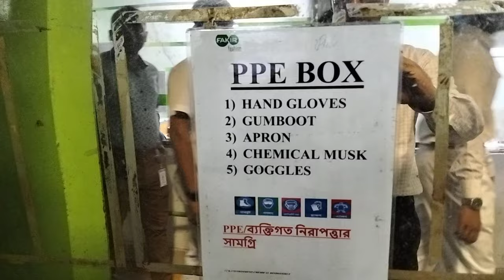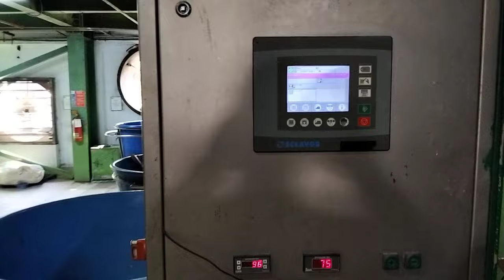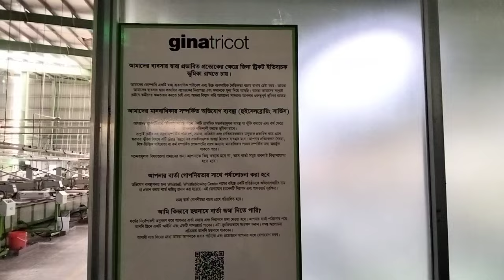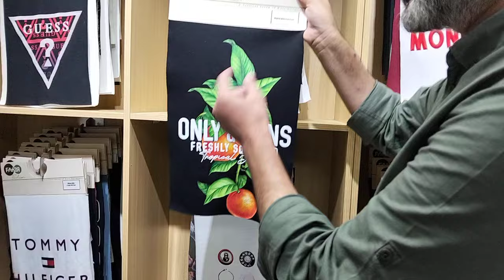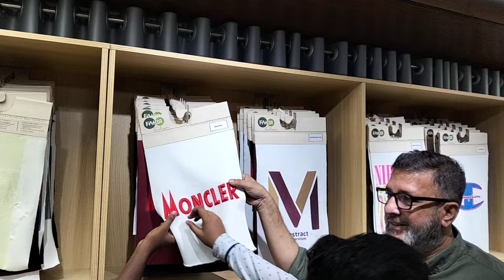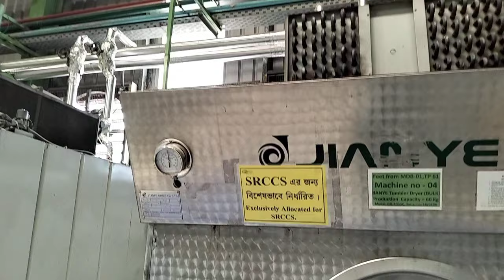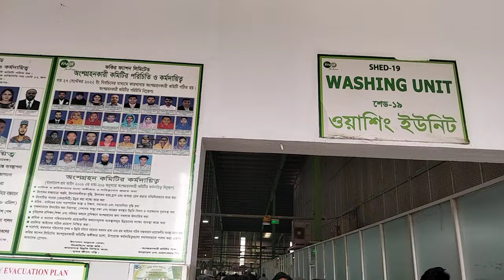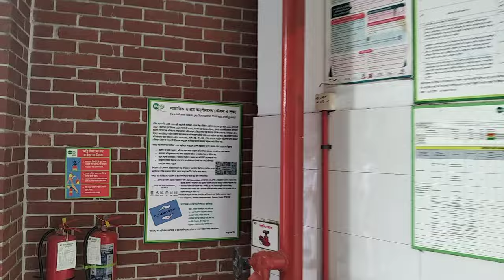499-Factory Visit "Fakir Fashion Limited" The best garment in Bangladesh.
Factory visiting for learning for the students of DRMC Business Studies.
We are really grateful to the MD and other officers of Fakir Fashion Limited, Baliakandi, Rupganj, Narayanganj, Dhaka.

We are grateful to the authority of the Fakir Fashion Limited for good cooperation. This visiting experience will exist in our mind for a long time. Hope that the students have been inspired by hearing and looking at the functions and opportunities of the best garment industry "Fakir Fashion Limited".

DRMC-BCC (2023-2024) Executive Members & Volunteers.
Moderator Ahasanul Haque Rinku, Lecturer in Management
Co-Moderator Saddam Hossain, Lecturer in Finance

Regards
Moderator
DRMC Business and Career Club.
Dhaka Residential Model College.
Visited 02/11/2024